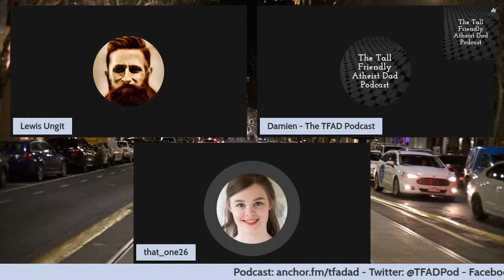(Part 1) An Atheist Reads: "On The Jews & Their Lies" by Martin Luther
In this reading series, I (and sometimes special guest/s) read through "On The Jews & Their Lies" by Martin Luther.